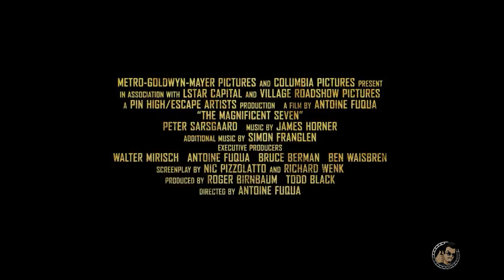Sete homens e um destino - teaser trailer (2016)